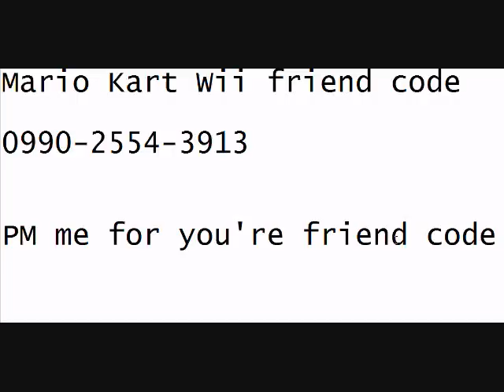(new) mario kart wii friend code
code